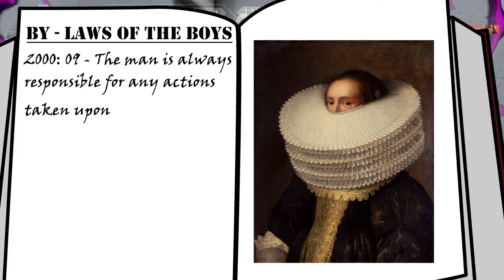CRAZIEST Kid Story in Valorant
Jimmy has had a bad day because his best friend Scott got a kiss from Jimmy's mom. Jimmy has wants to get his revenge but the lack of friends and people making fun of him is letting him down. Will Jimmy get his revenge on Scott?